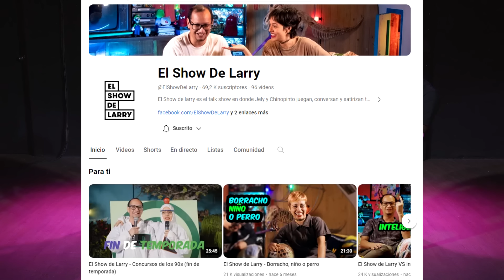💋 POR LA SARA PODCAST ALESTAR: CHINO PINTO - E02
GÁNATE uno de los 8 premios de hasta S/. 100.00 so este 26 de MAYO dandole clic al siguiente link:

HOY en 💋 POR LA SARA 💋 tu podcast Hv3V3r0 tenemos nuestro segundo invitado Chino Pinto, que nos cuenta como denvc0 a un vecino.

Sigue estas recomendaciones como para no enfriarte:
2. Si estas suscrito lo compartes o le das me gusta
3. Si ya hiciste los 2pasos anteriores cliquea en cualquiera de las redes sexuales: